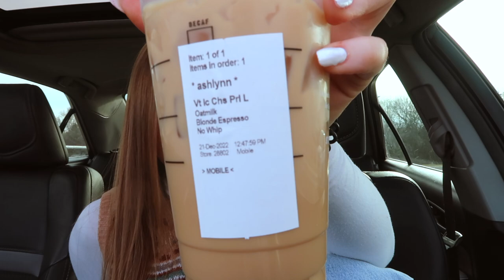Here's What I Learned This Year...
hey guys! this year has been a year of changes for me, which has led to a lot of learning. in this video, i shared 22 things i learned in 2022. i feel like i have learned so much from graduating high school, getting a job, going to college, meeting new friends, learning how to study, the list goes on. i hope you all enjoy!

f a q s :
-19
grade?